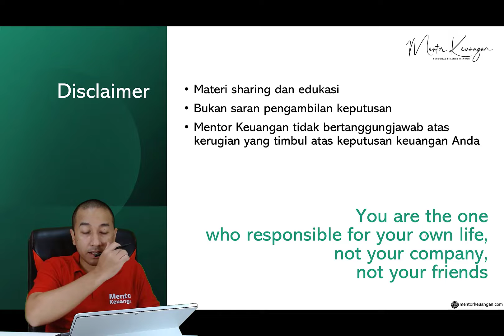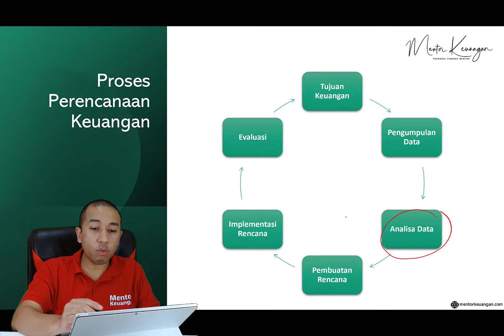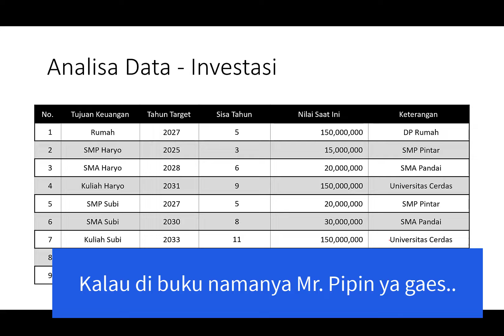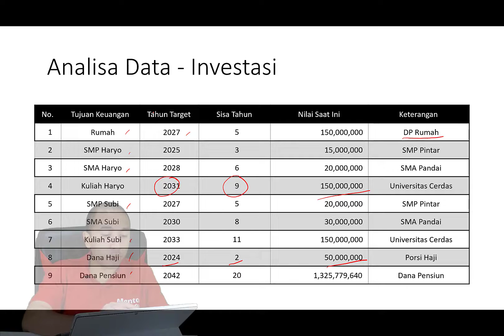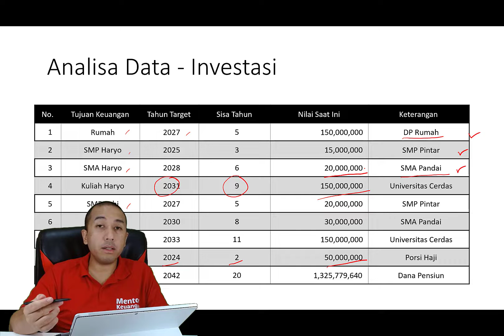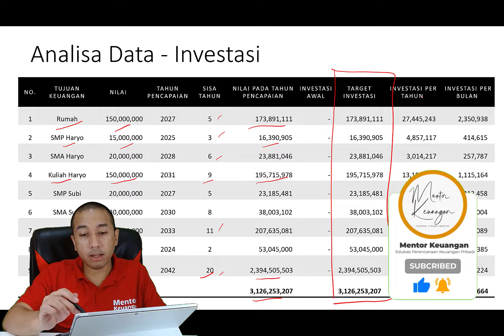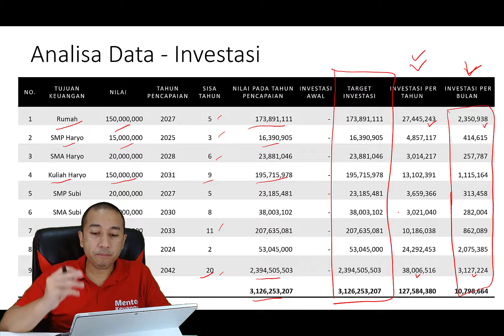Perencanaan Keuangan Pribadi - Episode 24 - Analisa Data: Investasi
Rekan-rekan viewer Mentor Keuangan yang saya hormati, video kali ini membahas bab analisa data untuk investasi.
So buat kalian, tonton videonya sampai habis yaa... supaya mendapatkan pemahaman yang baik.

Semoga bermanfaat!